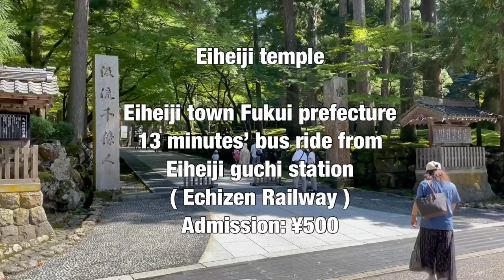Eiheiji temple and the essence of Zen [Deep Japan] plus Echizen Daibutsu 永平寺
The last samurai visits Eiheiji temple in Fukui prefecture, Japan and talks about the eseence of Zen.  Dogen, the founder of Soto sect of Zen Buddhism built this temple in 1244.  And he left the words about Zen which are easy to understand for us.  And after Eiheiji temple, the last samurai visits Seidaiji temple in Fukui to see Echizen Daibutsu, the great big Buddha in Fukui.  Surprisingly, he was the only visitor in this temple.

0:00 Opening
0:33 Introduction
2:22 Eiheiji
9:48 Echizen Daibutsu
14:20 Closing